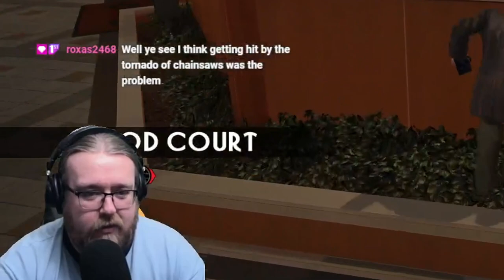Telling The Same Joke Twice - Dead Rising - Ep 3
Aaron will perish if it's the last thing I do.